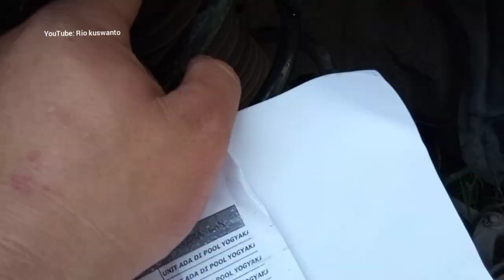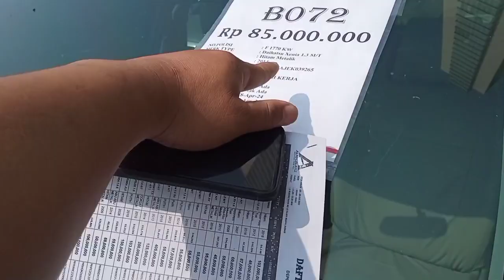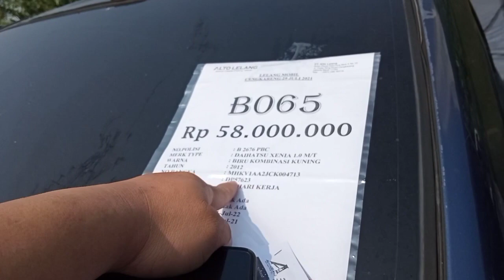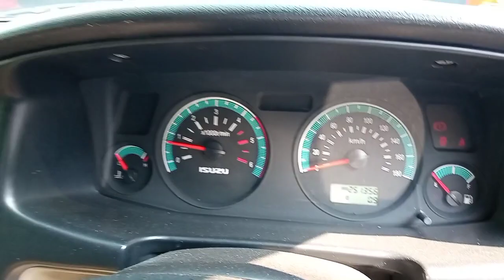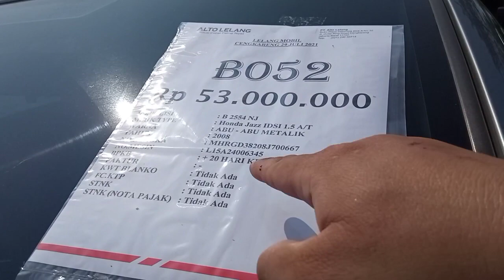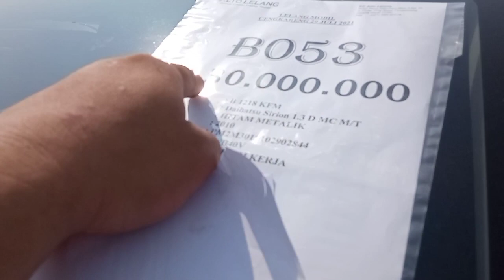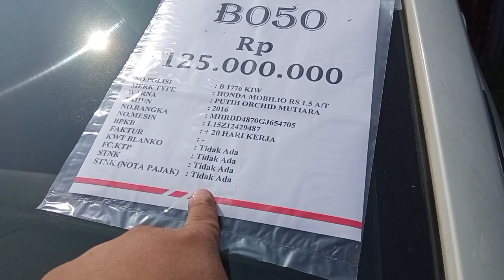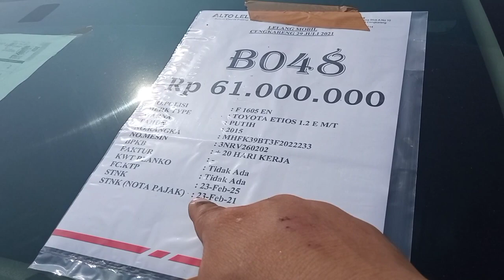alto lelang cengkareng,mazda cx5 kondisi ex laka, banyak avanza lama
lokasi di jalan bojong raya dekat sma Vianney cengkareng rawa buaya jakarta barat (dari ring road /kantor OT gak jauh)